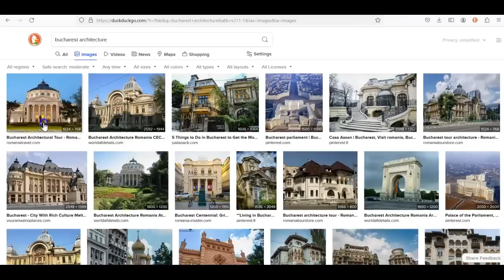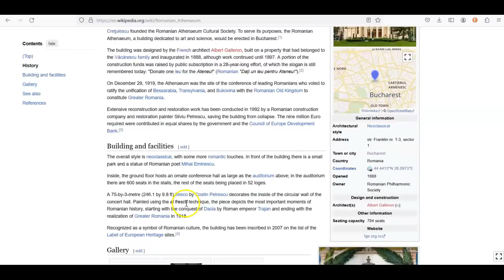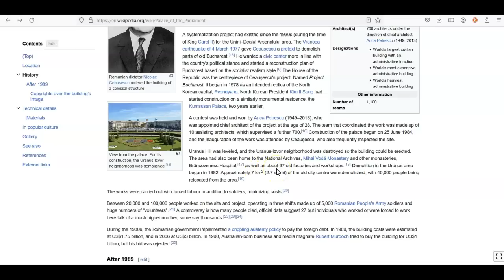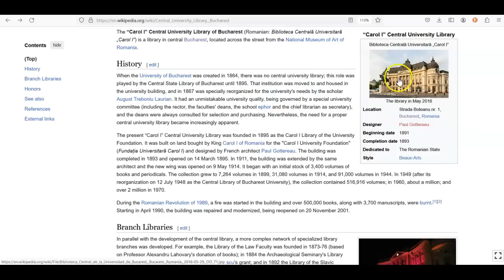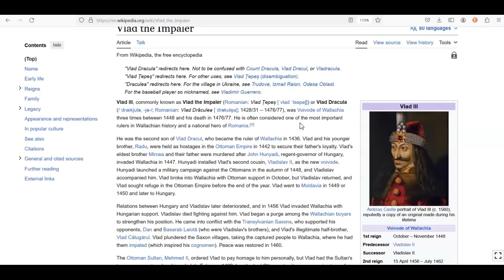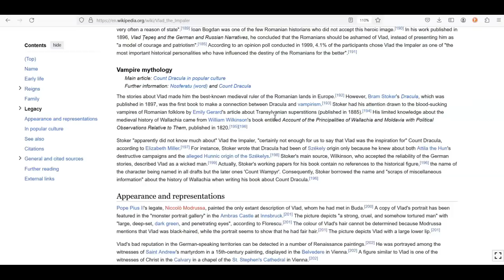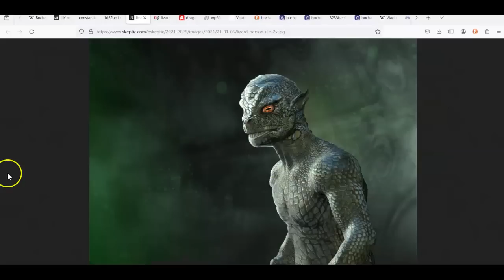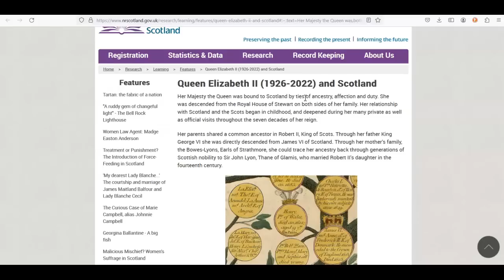Question the Narrative | Bucharest, Vlad the Impaler, and the Dragon Bloodline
As hard as I try, I can never seem to stick to just one topic. I had planned on just doing a video on Old World architecture, but nope. I found another rabbit trail in the midst of this rabbit hole.

The Genesis 6 Conspiracy

Tin Hat Talks Question the Narrative with Dawnita and Shelly Podcast